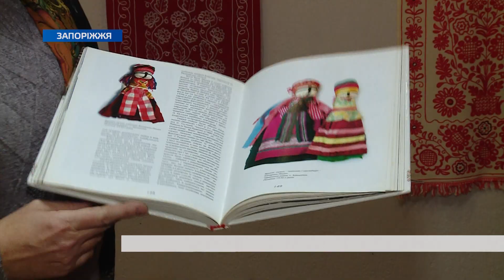Модний тренд чи сакральний символ: в чому секрет популярності ляльки-мотанки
Лялька-мотанка — улюблена іграшка наших бабусь, а сьогодні — це так би мовити найсильніших оберіг. Бо кажуть, що її виготовлення подібно справжньому ритуалу і тому до її створення ставляться з особливою важливістю. Наша Милослава Бондаренко поспілкувалась із запорізькою майстринею, аби дізнатись: оберіг це чи просто лялька наших предків, у якої почався етап відродження. Про процес виготовлення, історію мотанки та її містичну силу — дивіться далі у сюжеті.